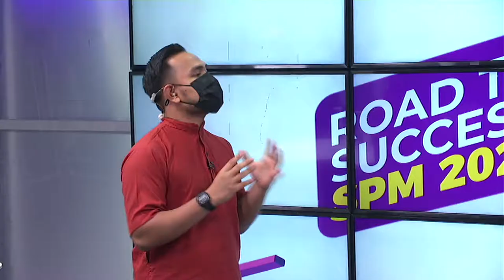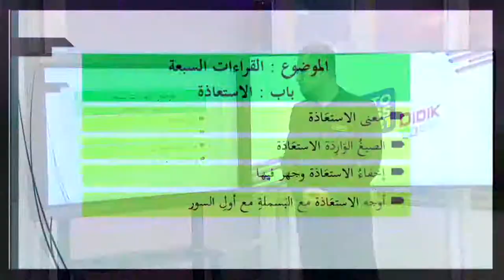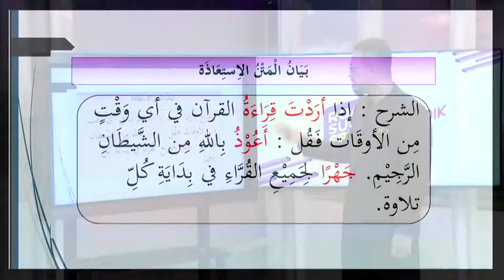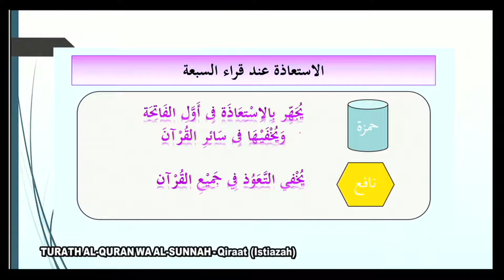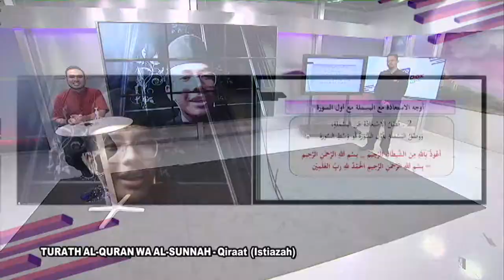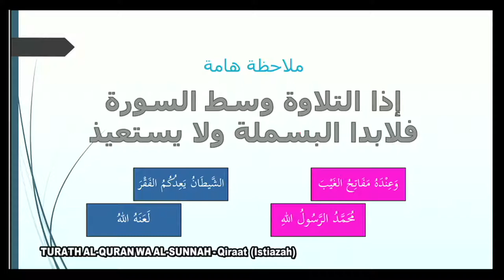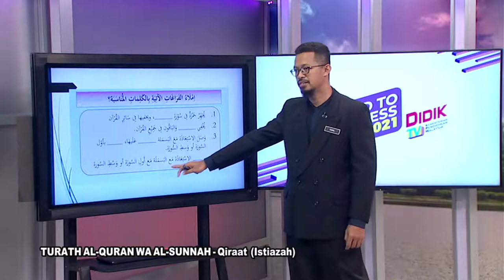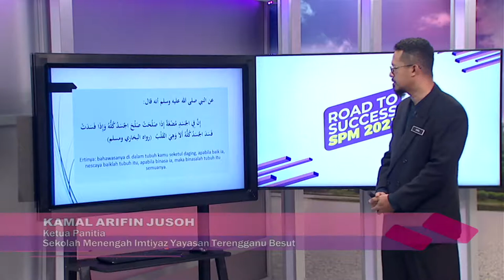DidikTV Eps 195 RTS Spm 2021 Turath Al Quran Wa Al Sunnah Ting 4 – Bab 3